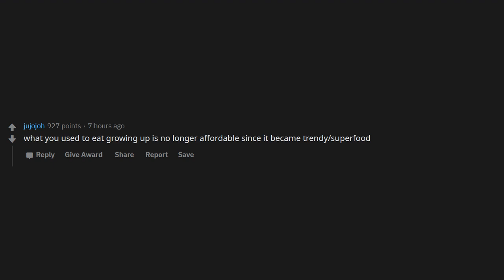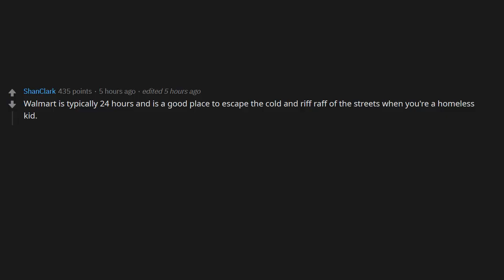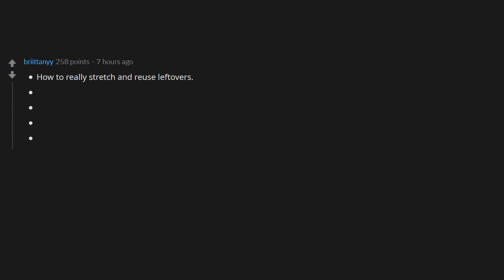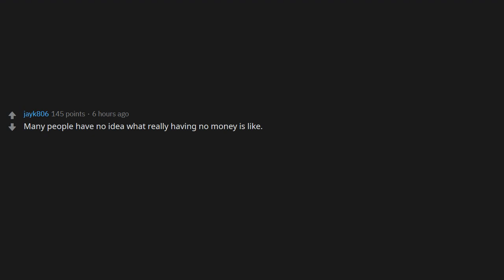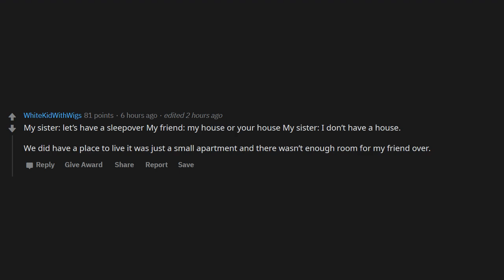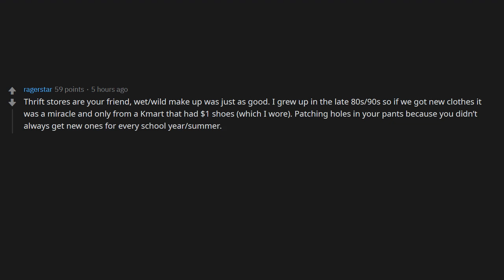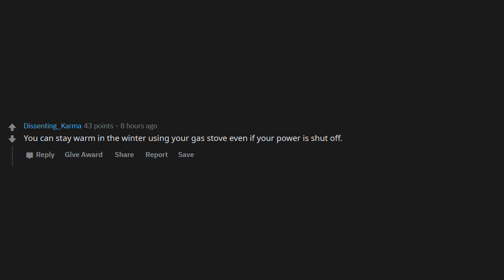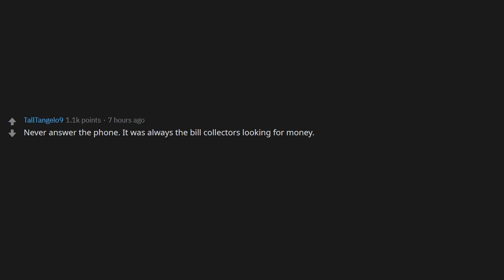What is something you only know if you grew up poor? (r/AskReddit)